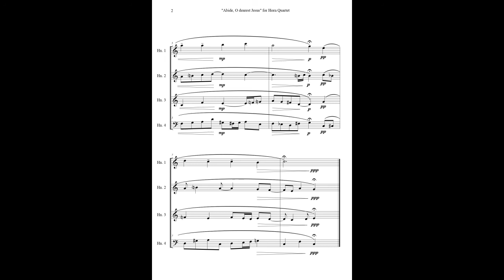Max Reger - "Abide, O dearest Jesus" for Horn Quartet - Sheet Music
The N.1 from "30 Little Choral Preludes", op.135a for organ by Max Reger: a traditional lutheran hymn, "Ach bleib mit deiner Gnade".
Version for four Horns . Also available for Woodwind Quintet, String Quartet.
Duration: 1'.